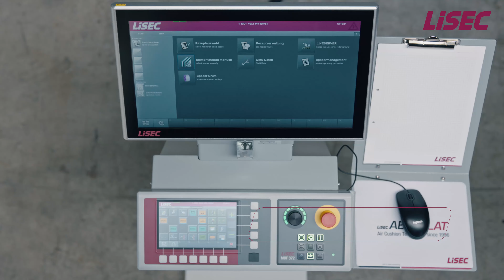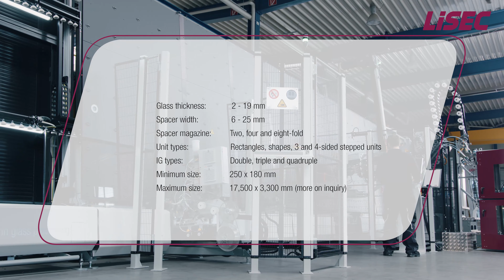LiSEC VSA-A (English)